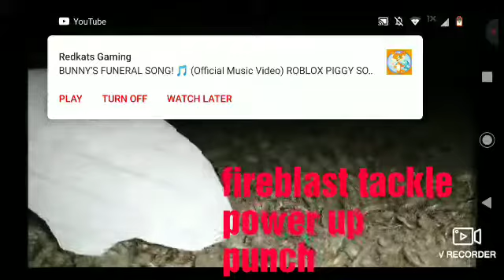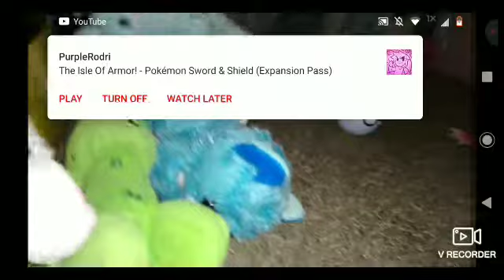Pokemon:we catch pokemons